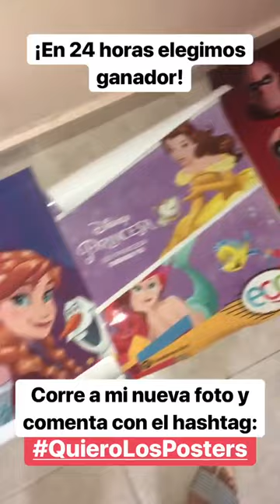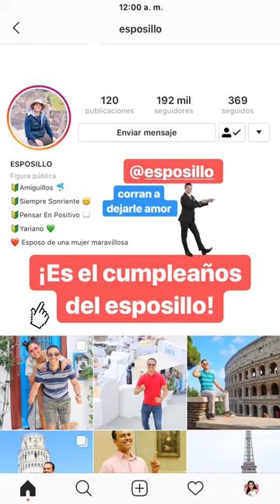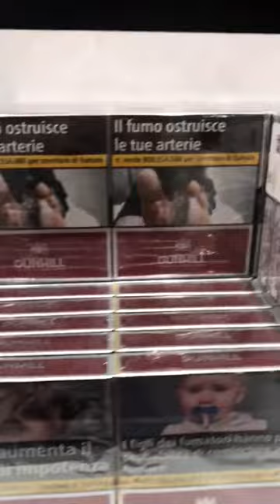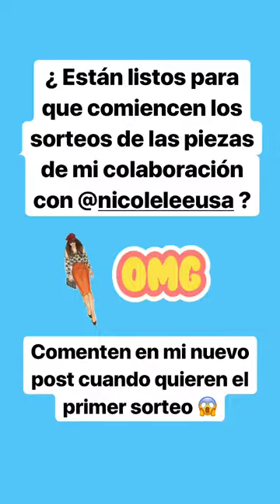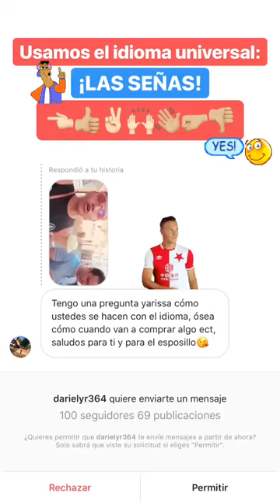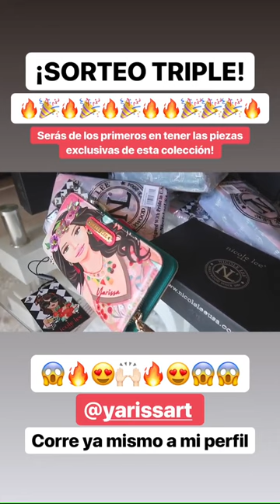YARISSA @YARISSART INSTAGRAM STORIES COMPILATION 05 DE SEPTIEMBRE DEL 2018